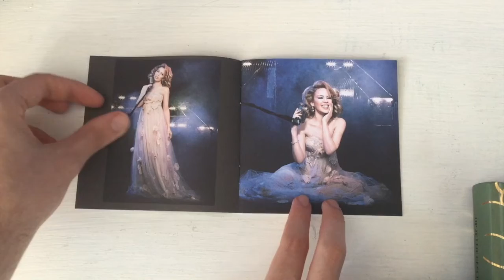Kylie Minogue - The Abbey Road Sessions (Unboxing)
This is in many area's a cheap CD to come by and I saw other people having this aside with Kiss Me Once/Body Language so I eventually thought to go ahead with it as well. The track listing is decent and it is supposed to give you a fancy restaurant like vibe which I like.